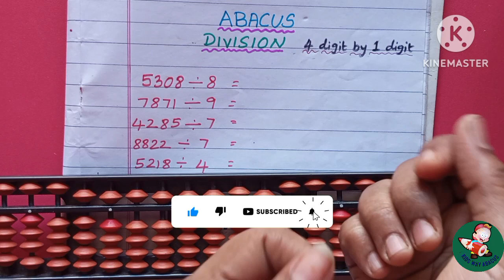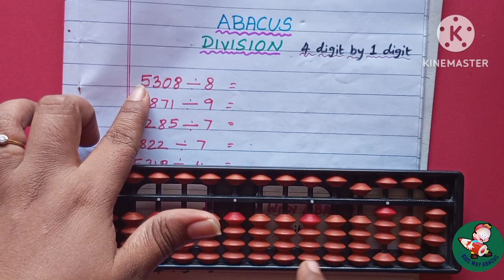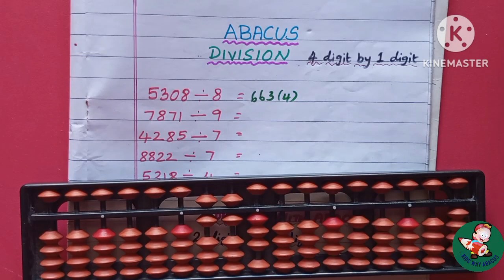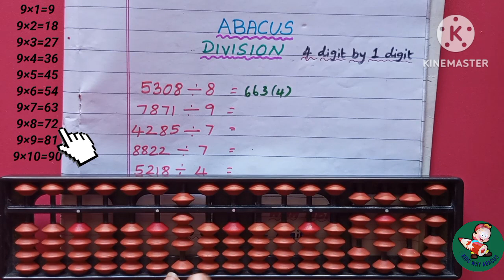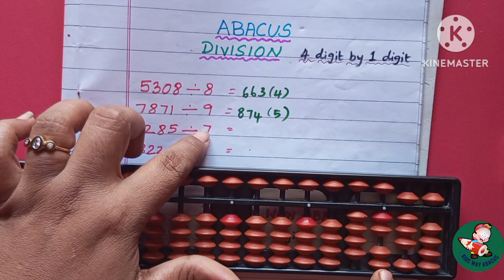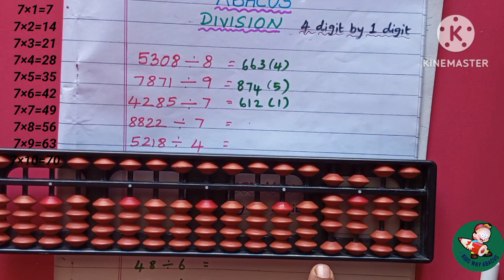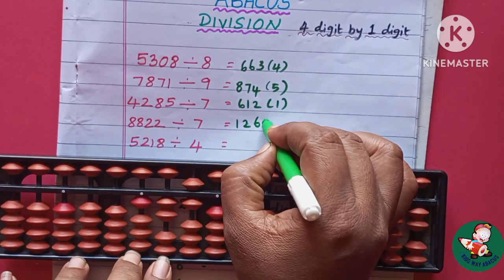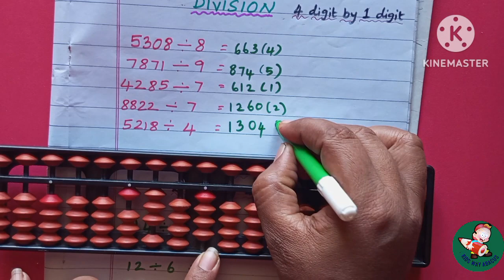How to do division in Abacus in Tamil// 4 digit by 1 digit 👍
In this video we are going to learn abacus division in Tamil.